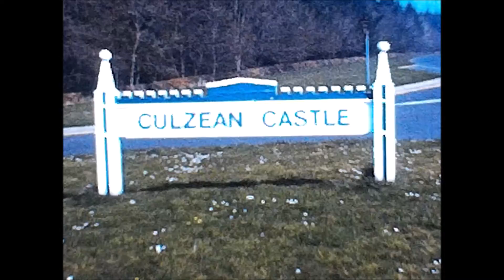1974 Family trip to Culzean Castle - part 1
Culzean Castle and gardens.
Early 1974?